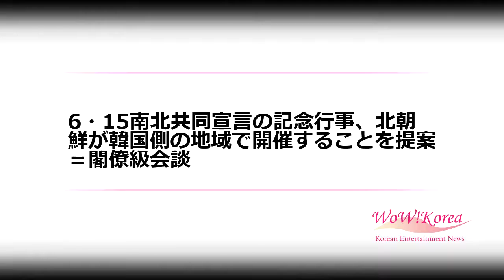6・15南北共同宣言の記念行事、北朝鮮が韓国側の地域で開催することを提案＝閣僚級会談 (6/1)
6・15南北共同宣言の記念行事、北朝鮮が韓国側の地域で開催することを提案＝閣僚級会談

韓国が6・15南北共同宣言を記念する行事を南北当局と民間が共同で推進することを提案した。これに北朝鮮側は同意し、韓国側の地域で開催しようと応じた。

　韓国政府当局者はこの日、板門店の韓国側施設「平和の家」でおこなわれた閣僚級会談の午前の会議結果を明らかにした。

　当局者は「6・15南北共同宣言18周年を記念する共同行事を南北の当局と民間が合同で推進することを提案した」と伝えた。これに対して北朝鮮も「当局、民間、政党・社会団体、議会などの参加のもと、韓国地域で開催しよう」と回答したということだ。